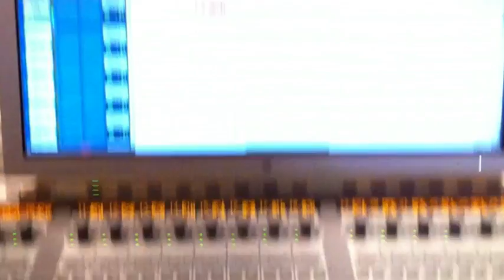Fintelligens - Etkot, Juhlat, Jatkot (Kesäkumit) feat.Cheek !MAKING OF!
YLEX virallinen kesäkumibiisi 2011!
Kuvia biisin nauhoitussessioista.
kuuntele biisi täällä!

Fintelligens - Täytyy Tuntuu kaupoissa 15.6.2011
Tilaa JO NYT täältä: